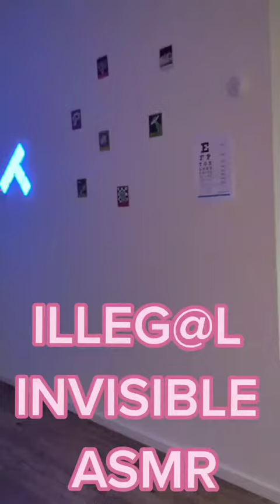ASMR short asmr fullasmrcrew asmrtiktoks曆asmr曆 asmrlove❤️💙 illegalasmr